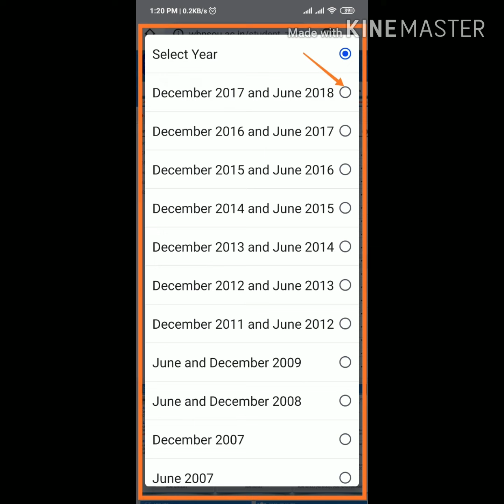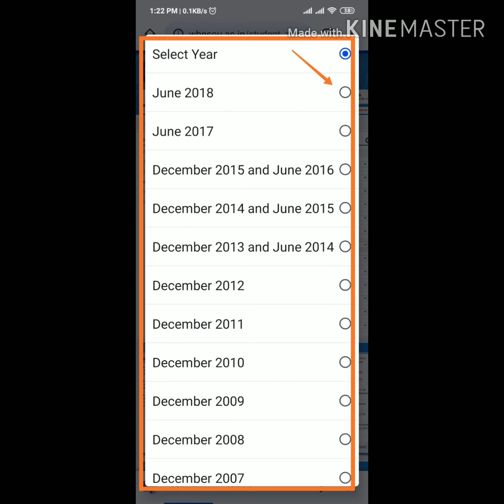📙 NSOU এর ফাইনাল পরীক্ষার প্রশ্নগুলি DOWNLOAD করার পদ্ধতি 🔥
Hi,

💝"ইতিহাস পাঠকেন্দ্র" YouTube চ্যানেলে প্রিয় সকলকে স্বাগতম ।
এই চ্যানেলটি মূলত ইতিহাসভিত্তিক!  তবুও নেতাজি সুভাষ মুক্ত বিশ্ববিদ্যালয়ের গুরুত্বপূর্ণ নোটিশ  পোস্ট করে  এই চ্যানেলের মাধ্যমে  প্রিয় ছাত্র/ছাত্রীদের সাহায্য করা হবে।

NSOU FINAL EXAM QUESTIONS DOWNLOAD PROCESS.
NSOU FINAL QUESTIONS

👉📲ইতিহাস পাঠকেন্দ্র-  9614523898 (whats app only)

👉NSOU HISTORY BDP & PG এর ASSIGNMENT +FINAL NOTE নিতে আগ্রহী হলে জানিও।